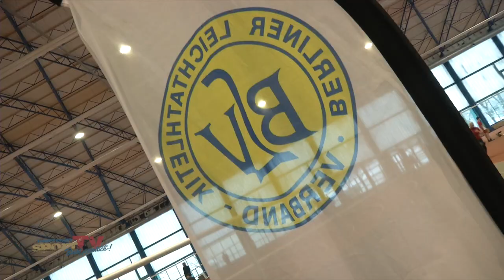Gerhard Schlegel Gedenksportfest 2017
Nach nur einer kurzen Pause über den Jahreswechsel, ist die Leichtatlehtik bereits wieder zurück. Beim Gerhard Schlegel Gedenksportfest 2017 des Berliner Leichtathletik Verbandes, startet über 600 Sportler in zahlreichen Disziplinen. Sprint, Hürden, Hochsprung, Stabhochsprung, Weitsprung, Dreiersprung, Kugelstoss und Staffel sind an diesem Wochenende aufgerufen gewesen.